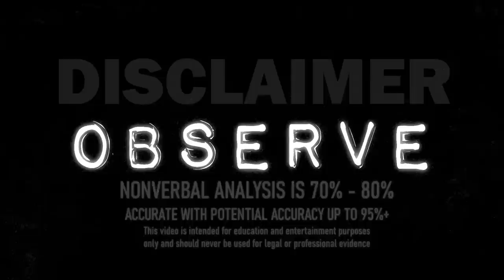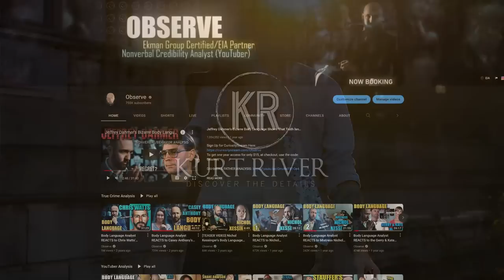Jeffrey Dahmer Vs. Evan Peters Body Language Comparison Analysis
Evan Peters was said to be terrified to take on Netflix’s [Dahmer – Monster: The Jeffrey Dahmer Story]. “I really went back and forth on whether I should do it or not. I knew it was going to be incredibly dark and an incredible challenge,” Peters stated. One of Peters' more notable aspects of his performance was his nonverbal portrayal of Dahmer's mannerisms. Here is my comparison between Jeffrey Dahmer and Evan Peters.